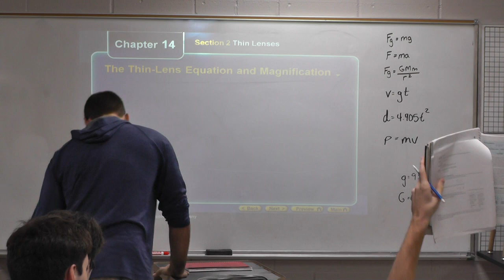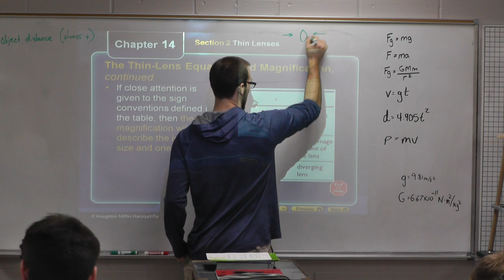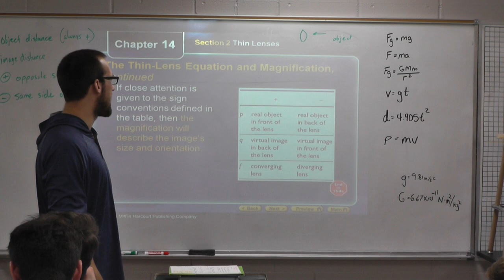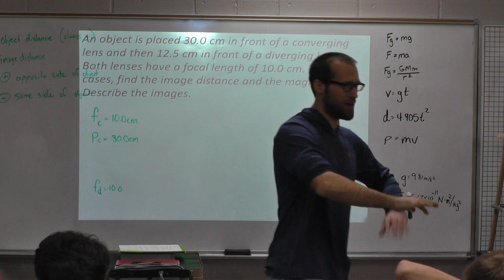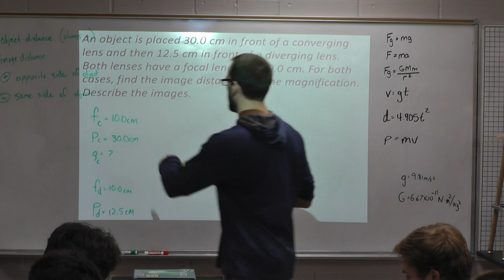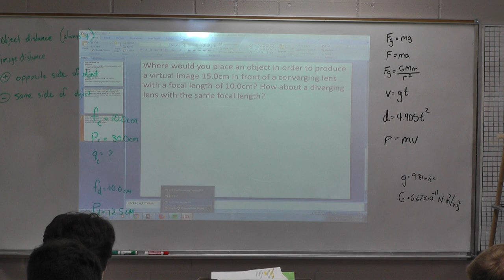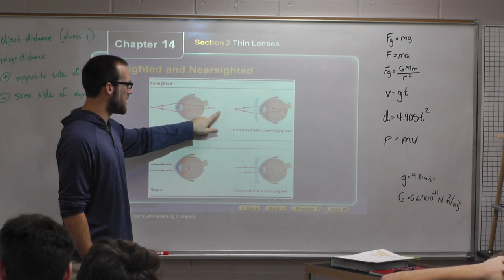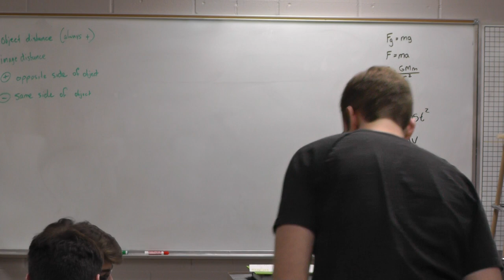14.2 Thin Lenses Pt2